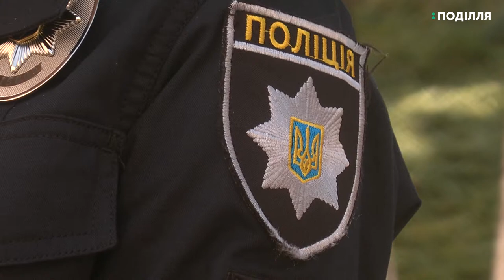58 крадіжок велосипедів з початку року скоєно у Хмельницькому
58 крадіжок велосипедів з початку року зафіксовано в обласному центрі. Про це розповіла старший інспектор моніторингу Хмельницького відділу поліції Людмила Берестовська. Найбільше крадіжок зафіксовано у центрі міста – 23. 20 викрадень велосипедів розслідує Зарічанський відділ поліції. Ще 20 крадіжок скоєно у Південно-Західному мікрорайоні міста.